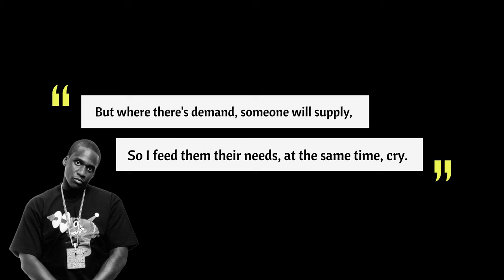Super Fly (1972) | Movie Recap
A hustler tries to find an exit out of the business.

Starring Ron O'Neal, Sheila Frazier, Carl Lee and Julius Harris.

...sniff sniff sniff.

The Black Movie Database is a collection of movie recaps of Black interest (be it subject matter or actors). Support Black film.